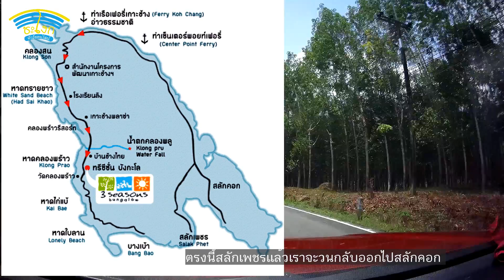เส้นทางขับรถเกาะช้าง EP.2 สุดเขตด้านตะวันออก(สลักเพชร-สลัก​คอก-อนุสรณ์สถานเกาะช้าง)ทางช้างเผือกแท้ๆ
เส้นทางขับรถท่องเที่ยวเกาะช้างโซนตะวันออกเป็นศูนย์ราชการ รพ.เกาะช้าง ผ่านสลักเพชร สลักคอก อนุสรณ์สถานราชนาวีเกาะช้าง จุดนี้เส้นทางภูเขาสวยมาก วิวหลักล้านใกล้ชิดทะเล และมีหาดทรายที่สวยงามมาที่อนุสรณ์สถานเกาะช้าง